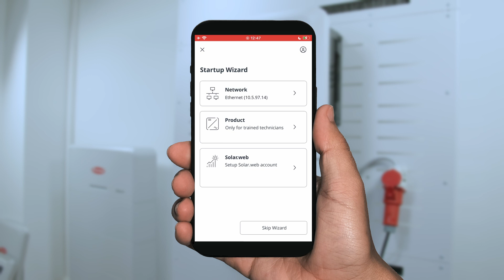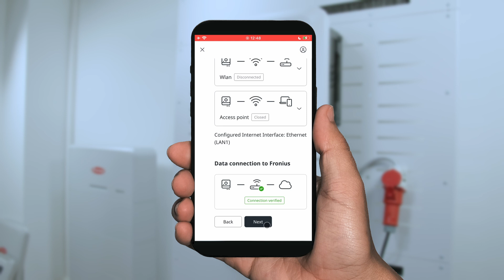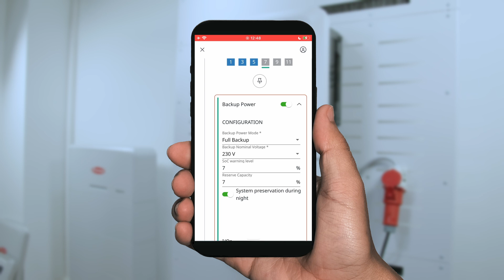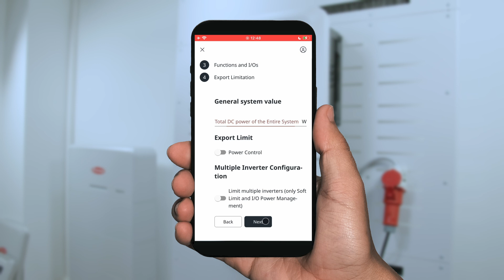How-To | Installation & Commissioning Verto Plus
📃 VIDEO INFOS
In this how-to video, we will guide you step by step through the installation and commissioning of the Fronius Verto Plus using our Solar.start app.

👉 Residential energy solutions E-mobility - intelligent charging of electric cars Heating and cooling with solar power - The Fronius Ohmpilot